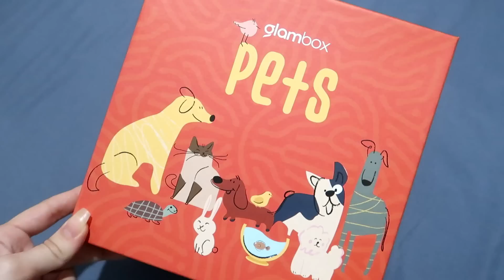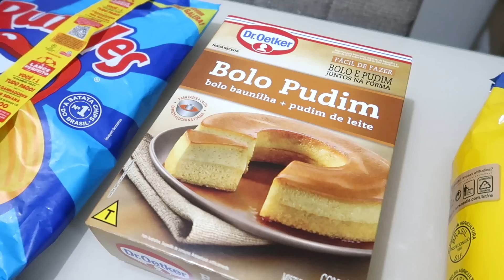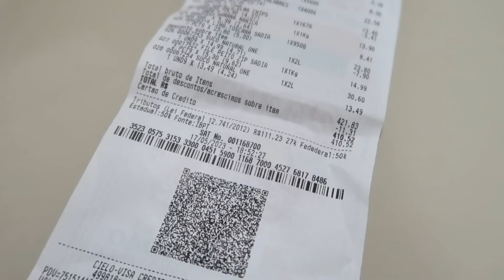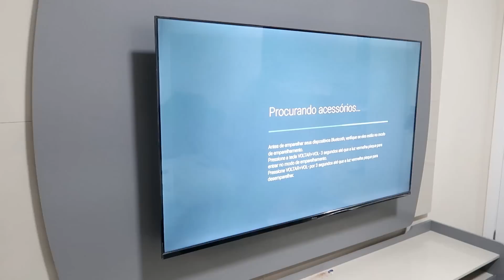VAMOS INICIAR A OBRA + COMPRAMOS UMA TV PARA A SALA + COMPRAS NO ATACADÃO E RECEBIDOS 🤩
CUPOM: “LETICIAGONCALEZ”